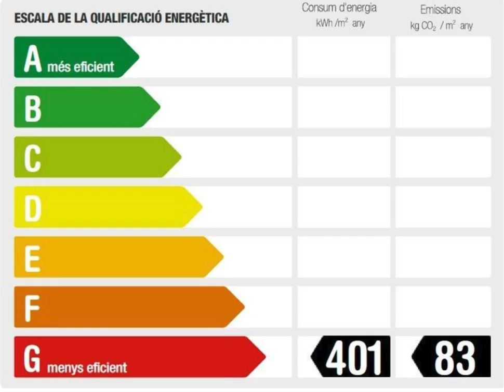1481- Casa con vistas en Bigues i Riells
OnLlar Immobiliària vende casa con encanto en una ubicación excepcional. En plena naturaleza, rodeada de bosques con vistas a "Els Cingles de Bertí" y en el centro de Riells del Fai. Vivienda de 111 metros en parcela de 1700 metros.

La casa se distribuye en una sola planta y se accede a ella por un gran porche con vistas al jardín. A un lado del porche está la vivienda y al otro el garaje

La vivieda dispone de  salón-comedor con chimenea de obra y vistas al jardín, habitación principal con armario empotrado, cocina independiente  y baño completo con bañera.

Garaje con plaza para un solo coche con puertas de madera y salida a la zona de porche y terraza, adosado a la casa,  baño y ducha exterior sin acceso directo al interior, se accede desde la zona de jardín.

Vivienda rodeada zona boscosa con grandes árboles y plantas autóctonas que dan privacidad a la casa.

Acabados: puertas y ventanas de madera, calefacción por radiadores.

La amplia parcela de 1.700 m² permite ampliar la vivienda o construir una nueva vivienda.
Para más información consulta nuestra web

Sobre nosotros: OnLlar Immobiliària - Gestió immobiliària de venda i lloguer d'immobles. Atenció personalitzada des de l'inici fins al final de la compravenda o lloguer. Valoració gratuïta del teu pis, local, nau,..

Truca'ns per a rebre més informació sense compromís. ¡Amb nosaltres sempre guanyes! - Preguntans per l'assessorament hipotecari, i aconsegueix les millors condicions!

Els costos de notaria, impostos, taxes o altres costos bancaris no estan inclosos al preu. Les superfícies de l'immoble han estat obtingudes de les dades cadastrals, cèdula, plànols, escriptures i/o notes simples aportades per la propietat. Pot haver-hi discrepàncies entre els documents i la realitat. El mobiliari, objectes personals i electrodomèstics no estan inclosos al preu.